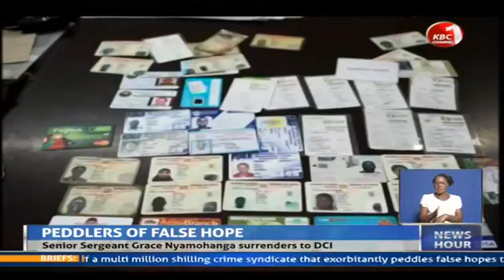Senior Sergeant Grace Nyamohanga has surrendered to the Directorate of Criminal Investigations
Senior Sergeant Grace Nyamohanga, the prison warder believed to be behind a job scam syndicate has surrendered to the Directorate of Criminal Investigations. Nyamohanga alias Nasra surrendered herself to the  Serious Crime detectives on Sunday afternoon. Nyamohanga, a Senior Sergeant at the Lang’ata Women Prison is believed to be the mastermind of a multi million shilling crime syndicate that exorbitantly peddles false hopes to desperate job seekers